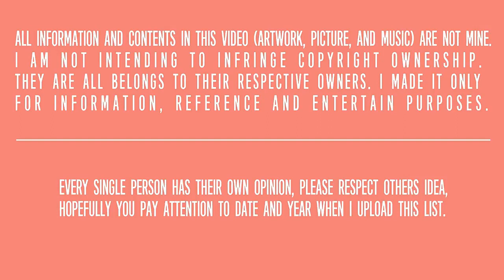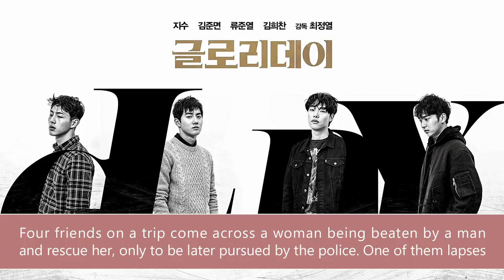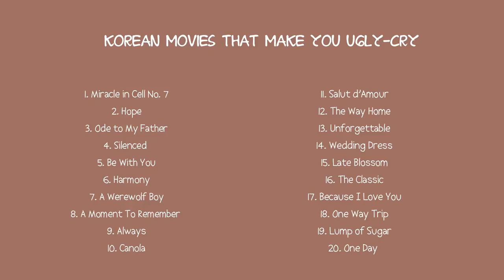20 Korean Movies that Make You Ugly Cry